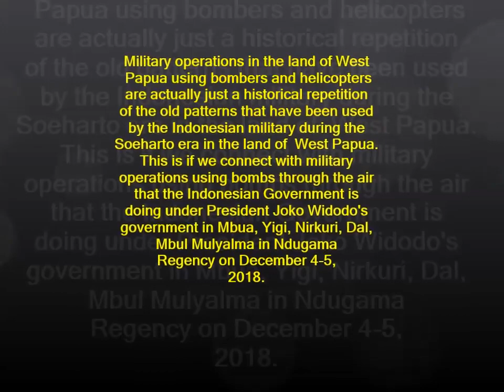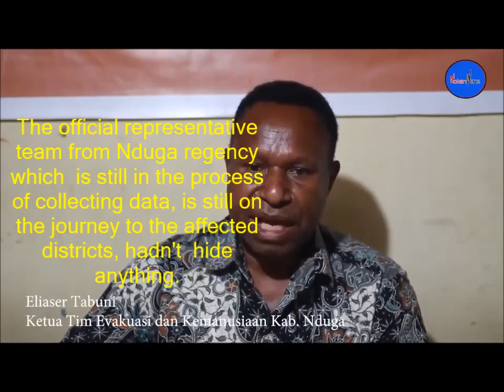Gross human rights violations and murders have been committed by Indonesian government in West Papua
Nduga humanitarian crisis ignored by the Indonesian government. We demand the UN investigators access the Nduguma region of WestPapua immediately.
Gross violation of human rights and murders have been committed by Indonesian security forces against civilians in West Papua.